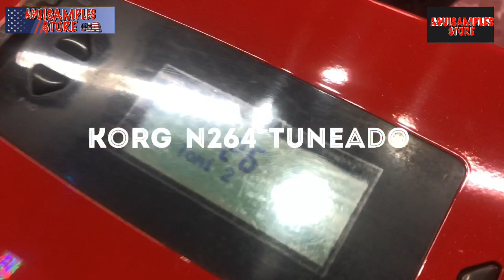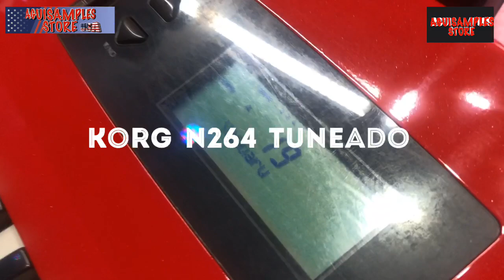Korg N264 Tuneo Aguisamples Store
Tuning del teclado Korg N264